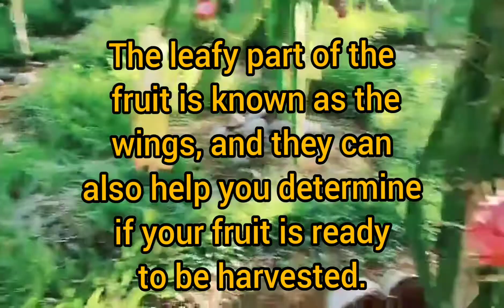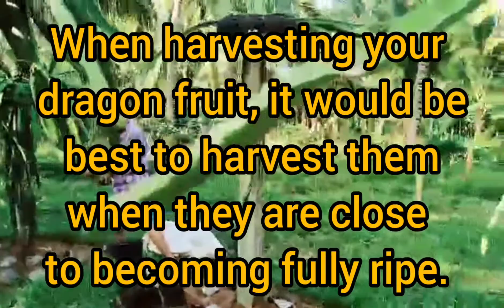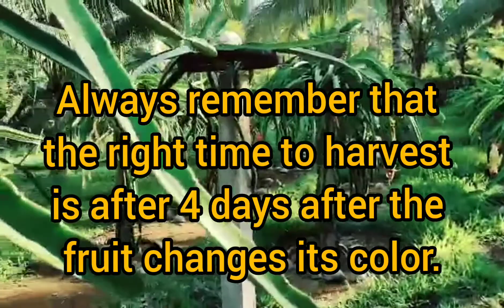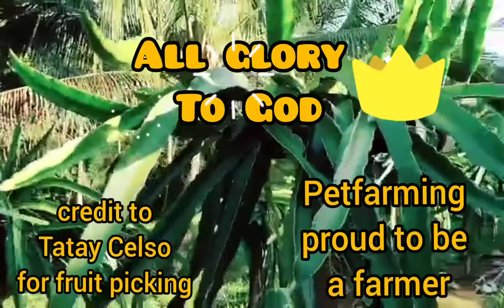How to Pick dragonfruit and know when it's ripe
How To Pick Dragon Fruit and Know When it’s Ripe
Knowing When to Pick a Dragon Fruit
how to Check the Wings of the Dragon Fruit
How to press the Dragon Fruit with the Thumb
how to cut dragon fruit and eat in hindi,
how to cut dragon fruit at home,
how to cut dragon fruit and eat malayalam,
how to cut dragon fruit and eat in kannada,
how to cut a dragon fruit for a smoothie,
how to cut yellow dragon fruit and eat,
how to. cut dragon fruit,